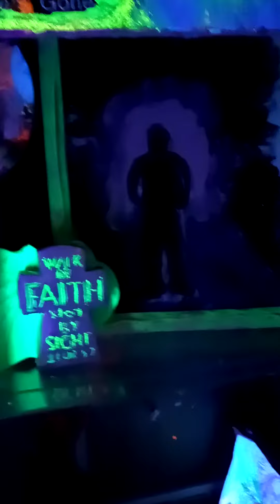Almost 1111 but this vedios awesome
Going live on fb